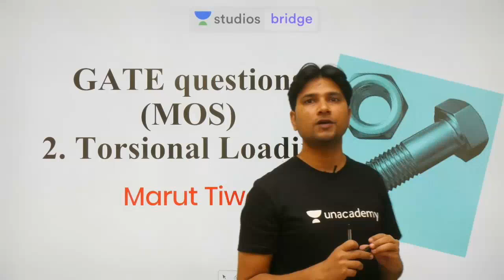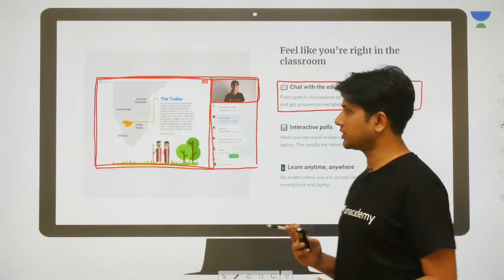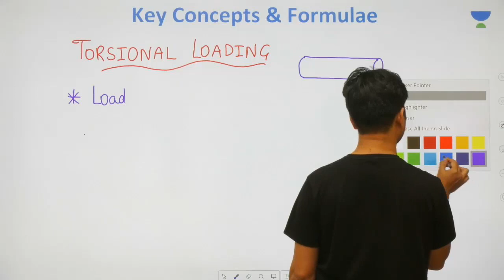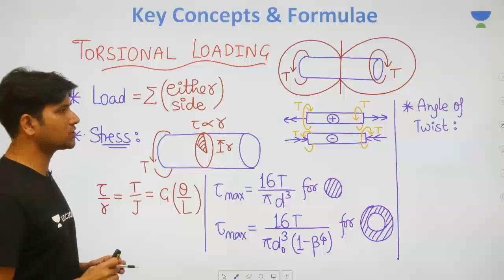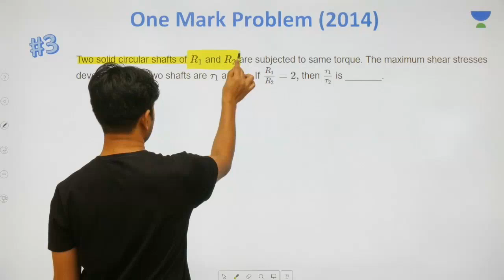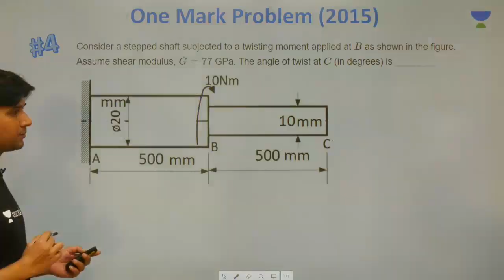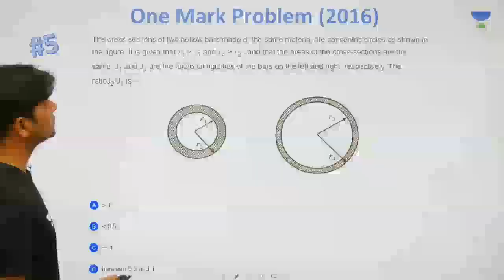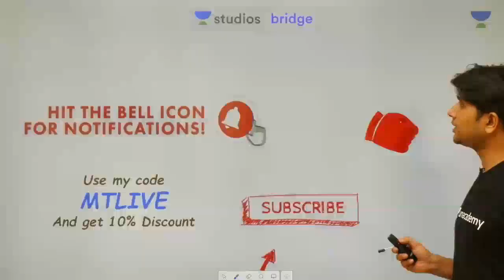L6: GATE Questions on Torsional Loading | Mechanics of Solids for GATE 2020 | Marut Tiwari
Marut Tiwari and more top educators are teaching live on Unacademy Plus.

Marut Tiwari's Plus Course (Plus Course Link of the Educator) -

This lesson starts with a discussion on the GATE Questions on Torsional Loading. It is one of the most important topics for GATE 2020. In this lesson, Marut Tiwari shares his various preparation strategy along with examples which will help you to crack GATE exam.

Unacademy Plus Subscription Benefits:
1. Learn from your favourite teacher
2. Dedicated DOUBT sessions
3. One Subscription, Unlimited Access
4. Real time interaction with Teachers
5. You can ask doubts in live class
6. Limited students
7. Download the videos & watch offline